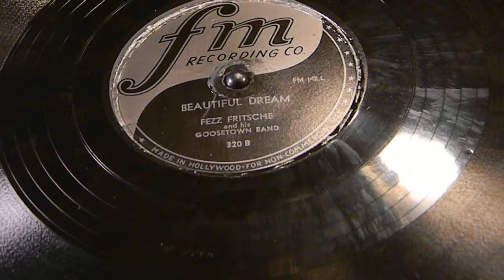Beautiful Dream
Fezz Fritsche and his Goosetown Band
FM Recording Co 320 A
Born in 1908, Victor “Fezz” Fritsche started his own band in 1940.  He used seven men mostly, sometimes three or four.  In the early 50’s, he had the “Fezz Fritsche Show” on KNUJ radio in New Ulm, Minnesota.  He called his orchestra the “Goosetown Band”.  Fezz sprung out of Goosetown, the area that New Ulm sonamed because geese roamed free on the streets and yards in pioneer days.  He profited from his band and those long, sleepy rides through the night, home from dance halls in Wisconsin, Iowa, South Dakota, as well as Minnesota.  He was one of the best old-time band leaders in New Ulm, ranking with Harold Loeffelmacher, Babe Wagner and Whoopee John Wilfahrt.  Fezz Fritsche and the Goosetown Band made many radio appearances, locally, in Minnesota, and other states.  They were featured many times on KEYC-TV in Mankato, Minnesota.  They were always hired for the Polka Day Show which advertised Polka Day in New Ulm.  He was a great showman and always had lots of jokes and stories to tell, for which he would change words and names to fit the occasion.

His first cancer operation took place in 1965 and he wasn’t expected to live.  After recuperating he was in good health until 1977 when he contracted cancer of the colon.  In 1979 he was hospitalized again and then ran into trouble with lung cancer.  His death came in 1980, long after the first time Fezz “died” of cancer.

Fezz Fritsche’s baton was his clarinet. “Tanta Anna” was his theme, and his big nose his trademark.

One evening during Polka Days in New Ulm in the ’50s, nine bands paraded at 8:00 p.m. and took their places on big flatbed trailers.  They played polkas, schottisches and waltzes until midnight, then dispersed after a few encores.  The crowd numbered about 25,000.  But the music of the Goosetown band lingered on.  Taverns closed, but the celebrants wouldn’t give up.  The music of Fezz kept them at his feet a swaying mass shoulder to shoulder.  It wasn’t until 1:30 a.m. that the great showman promised he would sing “Tanta Anna” one more time if they would let him stop and go home.